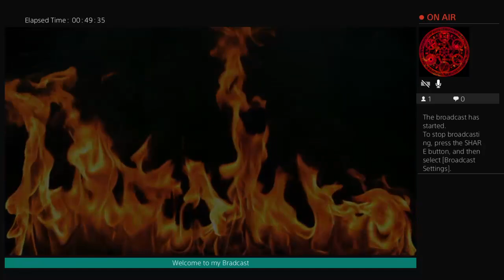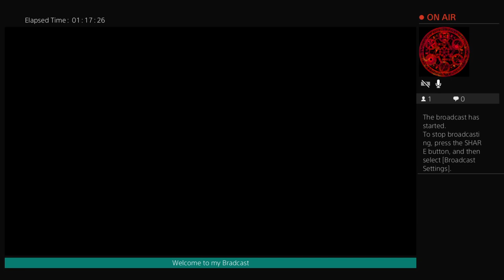WWE 2K22 Mortal Kombat Universe mode